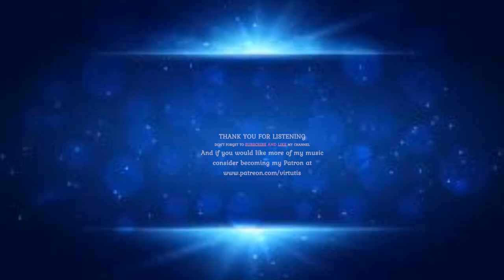Edith Picht Axenfeld plays Schumanns Piano Sonata 3 and Gesänge Der Frühe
One of the greatest exponents of Schumann Piano technique.